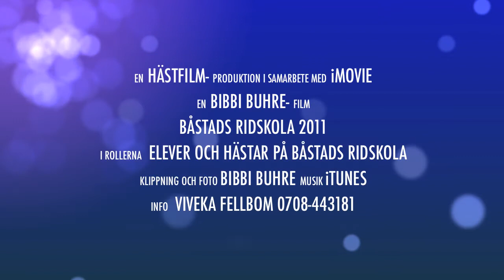Båstads Ridskola Trailer.mov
Båstads Ridskola i Hemmeslöv, 20 minuter från Laholm, Ängelholm eller Torekov. Kom och rid hos oss! Info Viveka Fellbom 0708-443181